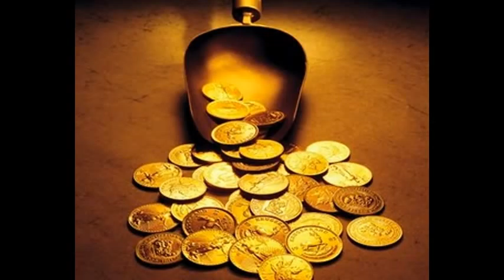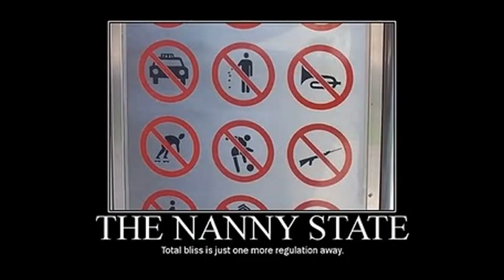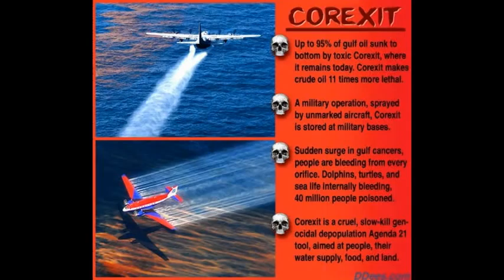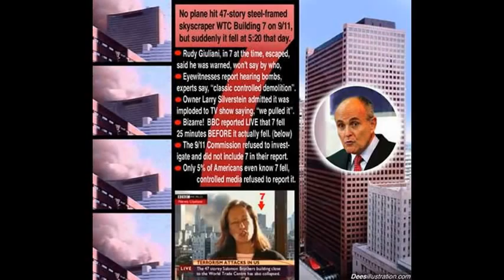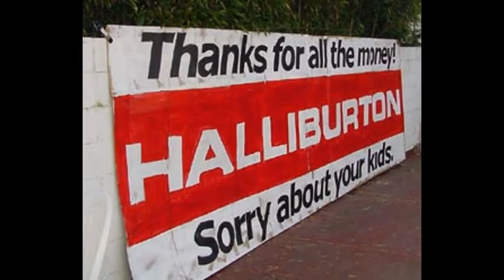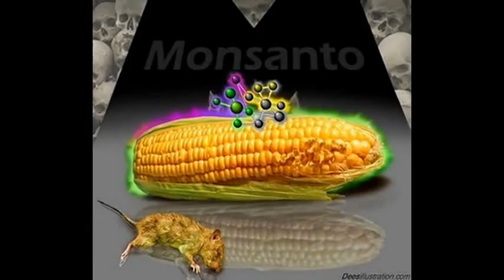"Induced Fear" Causes "Impaired Judgement" • Dennis Cuddy w/ Radio Liberty 1.31.14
"In the past, I have mentioned that Edward Bernays in PROPAGANDA (1928) said: "Those who manipulate the organized habits and opinions of the masses constitute an invisible government which is the true ruling power of the country. The technical means have been invented and developed by which opinion may be regimented." And in THE IMPACT OF SCIENCE ON SOCIETY (1951), Bertrand Russell wrote: "Although this science of mass psychology will be diligently studied, it will be rigidly confined to the governing class. The populace will not be allowed to know how its convictions are generated."

In 1966, Dr. James McConnell, a professor of psychology at the University of Michigan, stated: "I teach a course called The Psychology of Influence, and I begin it by stating categorically that the time has come when, if you give me any normal human being and a couple of weeks,...I can change his behavior from what it is not to whatever you want it to be, if it's physically possible. I can turn him from a Christian into a communist and vice versa. Look, we can do these things. We can control behavior."

Five years later, Milton Rokeach in "Persuasion That Persists" (PSYCHOLOGY TODAY, September 1971) proclaimed: "Suppose you could take a group of people, give them a twenty-minute pencil-and-paper task, talk to them for ten to twenty minutes afterward, and thereby produce long-range changes in core values and personal behavior in a significant portion of this group. For openers, it would of course have major implications for education, government, propaganda, and therapy. My colleagues and I in the last five years achieved the kinds of results suggested in the first paragraph of this article. It now seems to be within man's power to alter experimentally another person's basic values, and to control the direction of the change."

How did the psychological conditioning of Americans toward this end occur? In SCIENCE OF COERCION: COMMUNICATION RESEARCH AND PSYCHOLOGICAL WARFARE 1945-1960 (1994), Christopher Simpson referred to "the engineering of consent of targeted populations at home and abroad. Various leaders in the social sciences engaged one another in tacit alliances to promote their particular interpretations of society. They regarded mass communication as a tool for social management and as a weapon in social conflict. Key academic journals of the day...concentrated on how modern technology could be used by elites to manage social change, extract political concessions, or win purchasing decisions from targeted audiences. This orientation reduced the extraordinarily complex, inherently communal process of communication to simple models based on the dynamics of transmission of persuasive---and, in the final analysis, coercive---messages."

THE PSYCHOLOGICAL CONDITIONING OF AMERICANS
PART 1